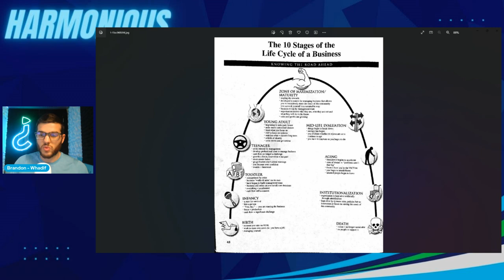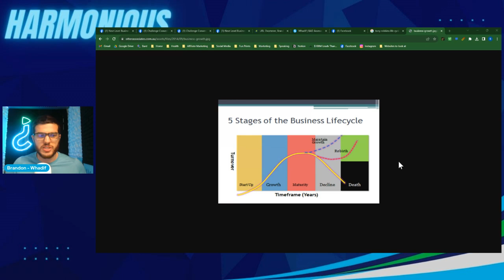Growing a Business in Dying Industry: Harmonious @ Lunch Episode 26